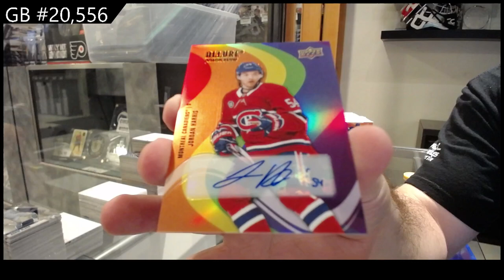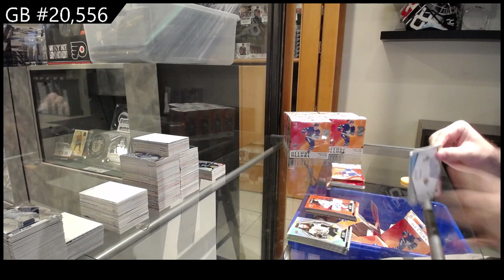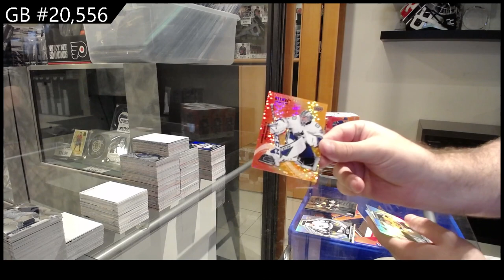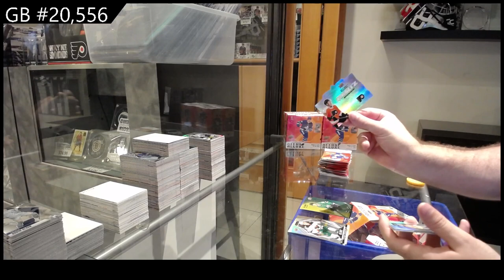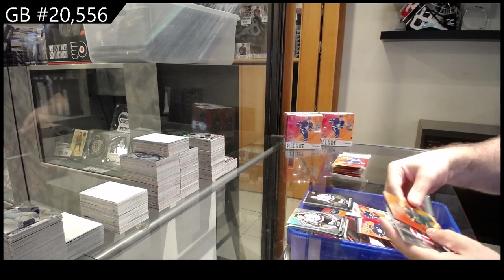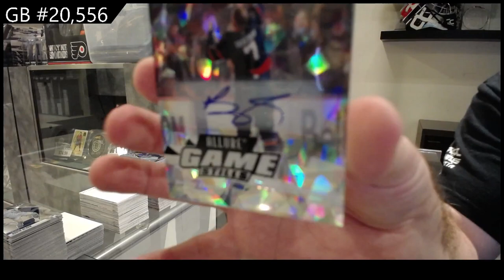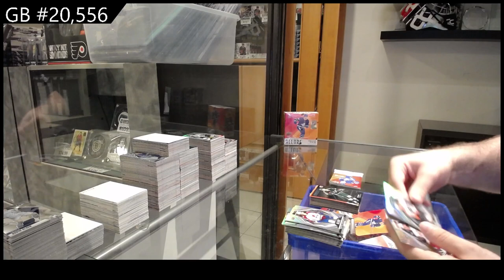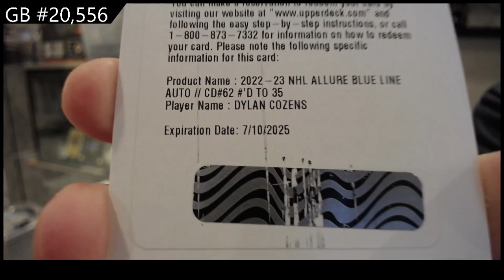2022-23 Upper Deck Allure Hockey 9 Box Break - CNC GB #20,556